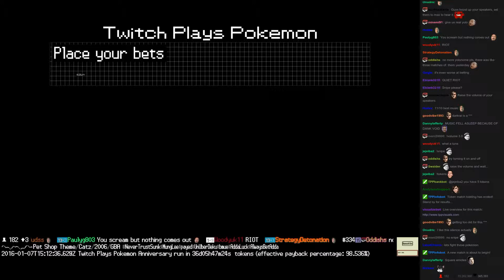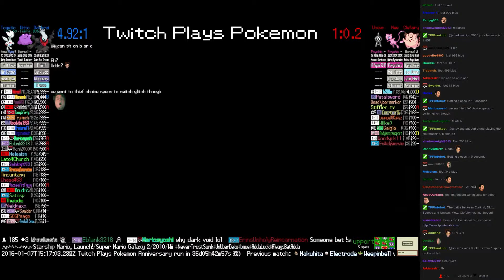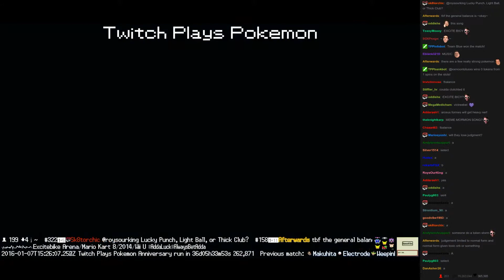Twitch Plays Pokémon Battle Revolution - Match #34237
Match #34237 [Blue: Darkrai, Ditto, Togetic] vs [Red: Unown, Mew, Clefairy]